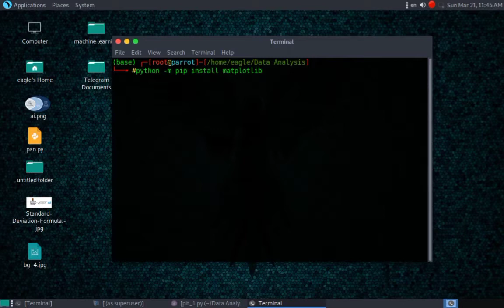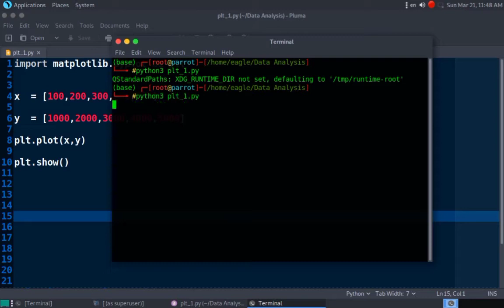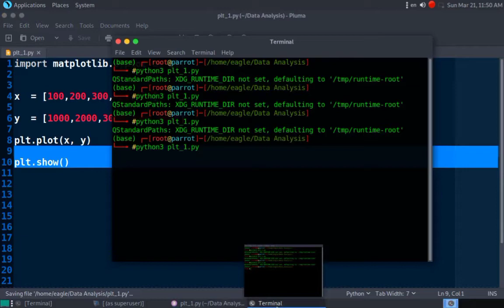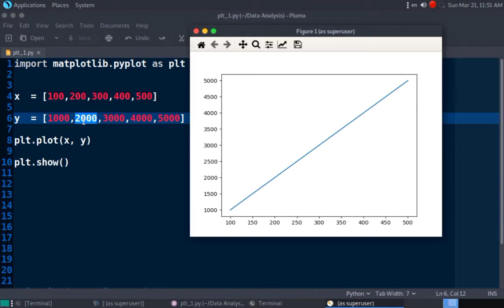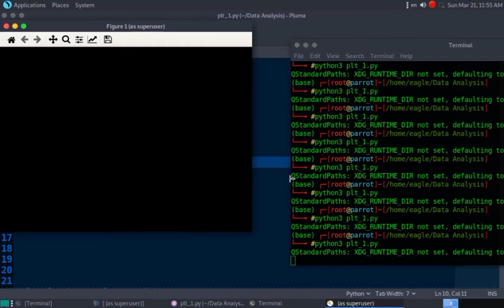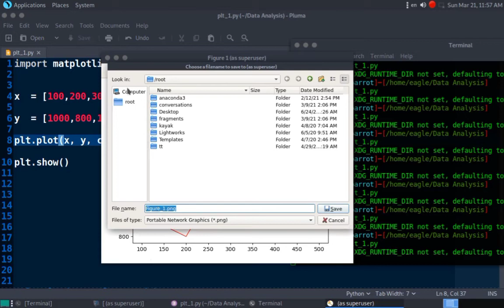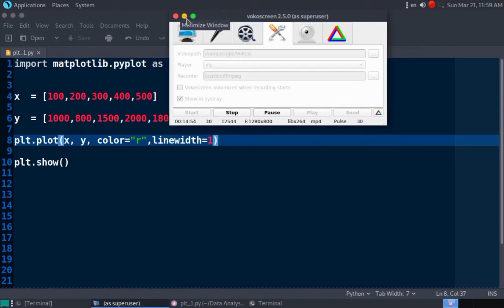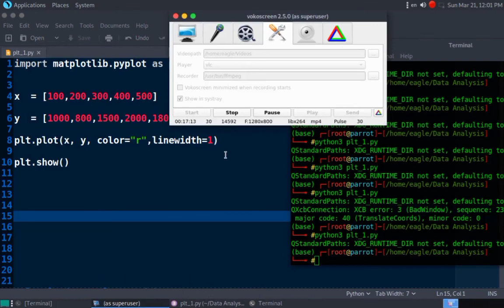20 - مكتبة matplotlib الجزء الاول | data analysis course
20 - مكتبة matplotlib الجزء الاول | data analysis course

cyber school .